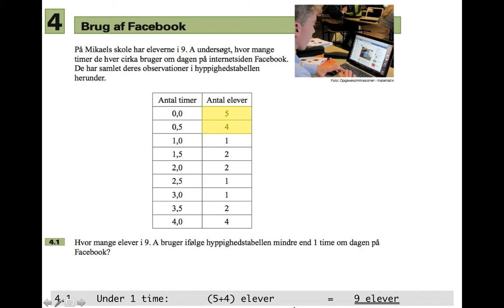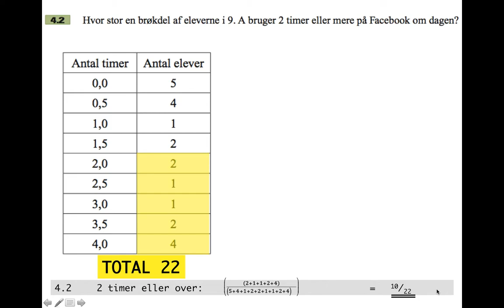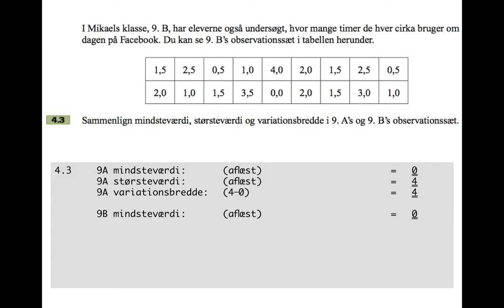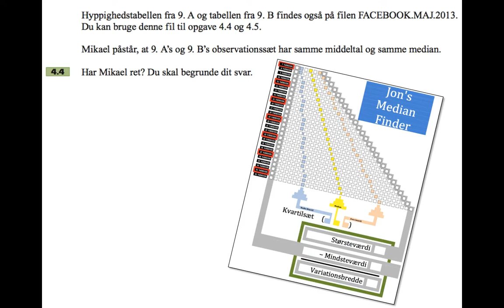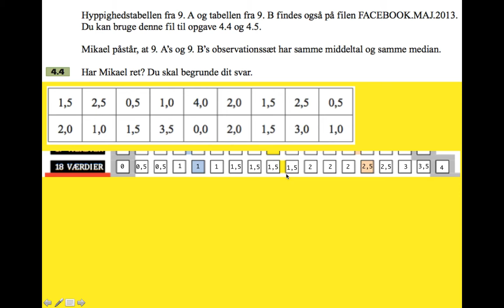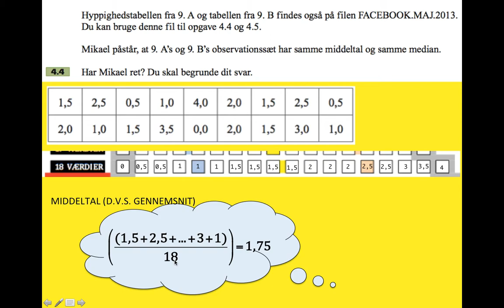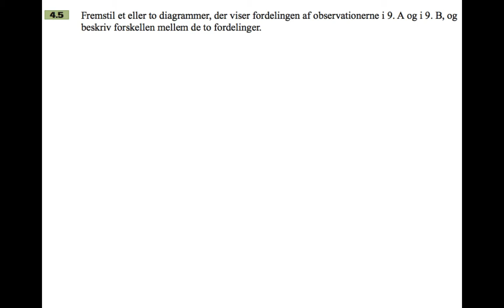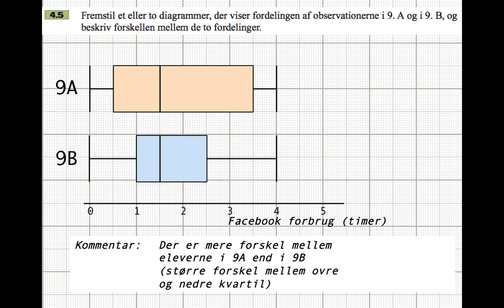FSA MAT Maj 2013 Question 4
Danish Afgangsprøve question explained in English